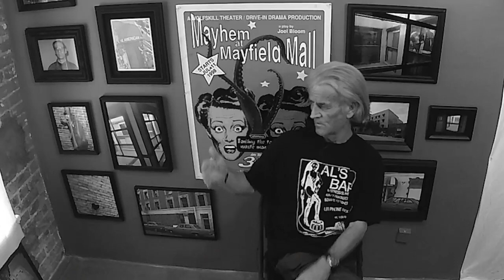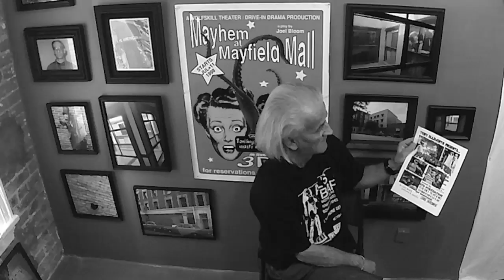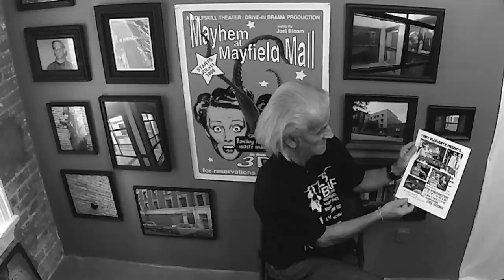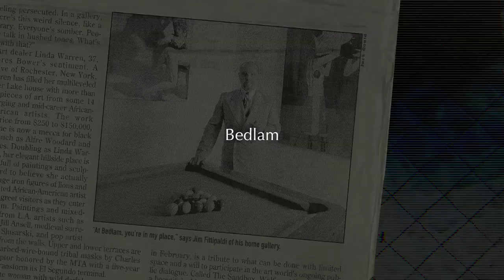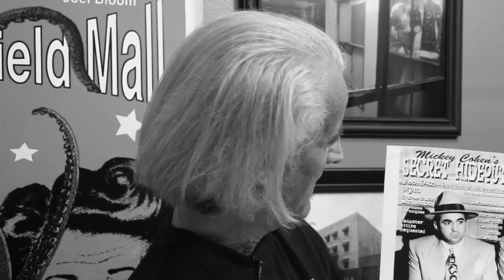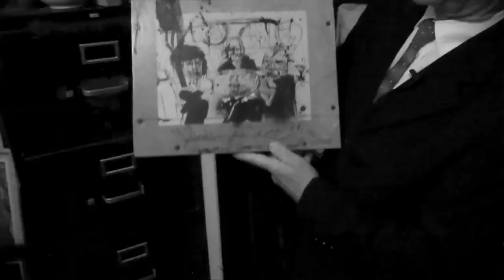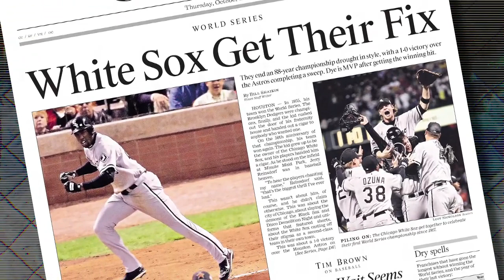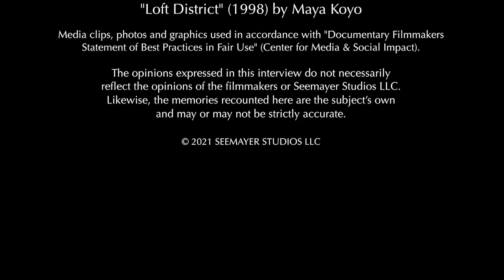Interview With Terry Ellsworth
Terry Ellsworth moved into the American Hotel in 1994 and soon felt “like a spy in the house of art.” In the Downtown Los Angeles Arts District, Ellsworth discovered a community of artists following their hearts and supporting each other’s dreams. He also forged lifelong friendships that helped him through a life-saving heart transplant. “When I landed at Traction and Hewitt,” he says, “I found my part of the forest.”

A fine art installer by trade, Ellsworth still lives in the American Hotel and works with neighboring Art Share L.A., coordinating events and exhibitions. He was interviewed in January and March 2014 for the film “Tales of the American,” a documentary about Downtown Los Angeles, Al’s Bar and the American Hotel.

Filmmakers Pamela Wilson and Stephen Seemayer interviewed more than a hundred artists, musicians, writers and others who lived, worked and partied in and around the American. They are periodically releasing (in alphabetical order) edited versions of these interviews on this channel.